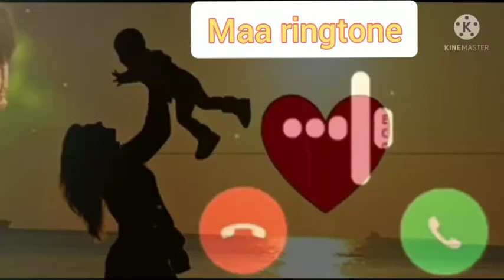New Ringtone | Mp3 Ringtone | Hindi Ringtone|| hellotune // ringtone status Chanda ne Tare maa kgf